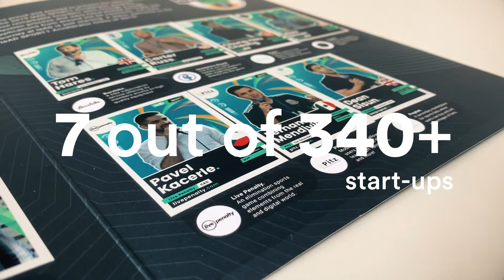7 out of 340+ startups - Live Penalty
We are in Berlin! 9 weeks left till the leAD demo day where we’re gonna show our Live Penalty mobile app to 100+ investors. I don’t probably have tell you how important the presentation is for us. In 2017 we designed our first version of Live Penalty that was supposed to be controlled over social media. We talked to big brands and investors, but the idea of connecting the physical and digital worlds was not taken seriously. After realizing that the social platforms will always dictate what we can do on them, we moved to mobile app development and that’s where we are now. The clock is ticking …